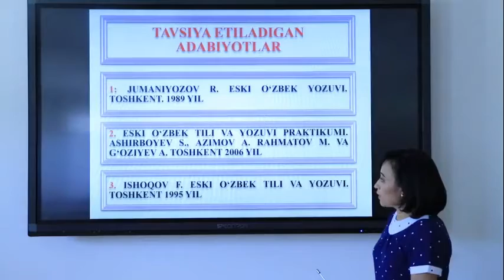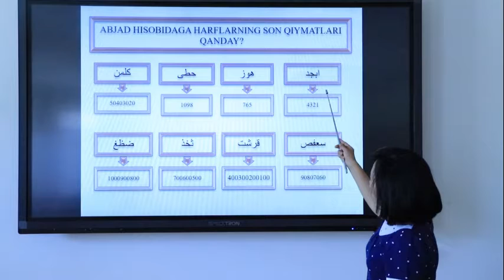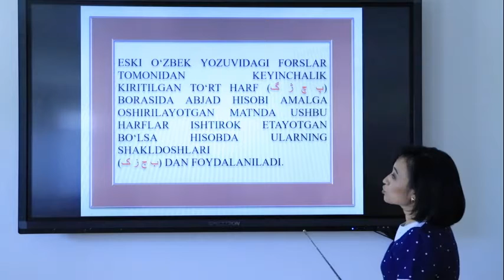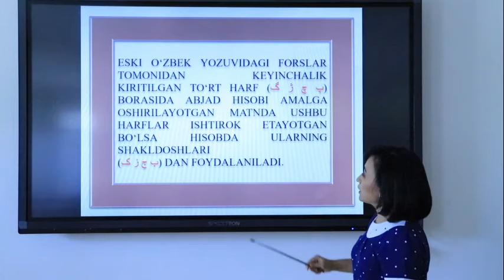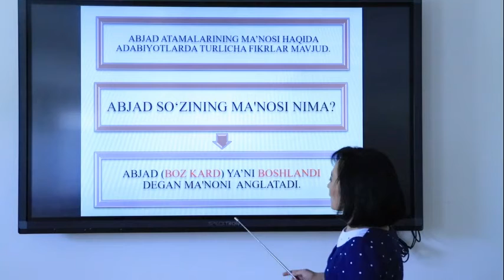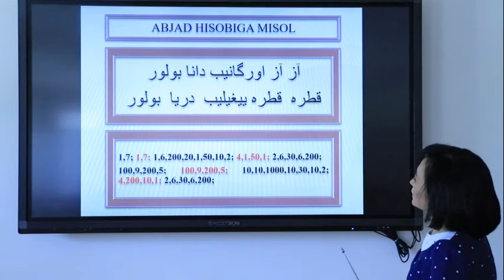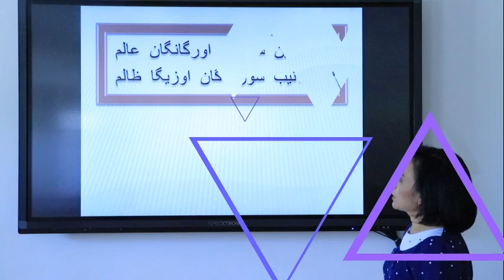Abjad hisobi |Nigora Sulaymonova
Abjad hisobi